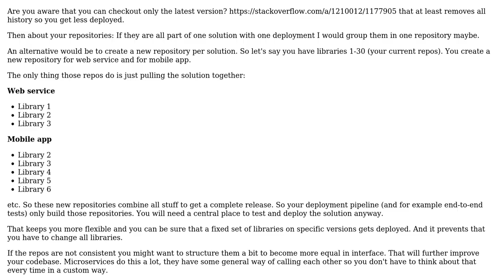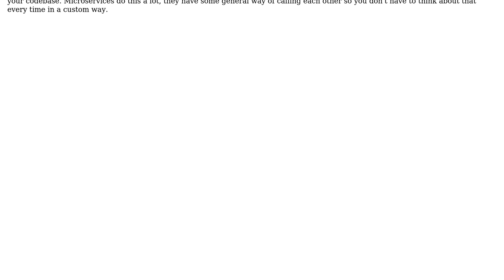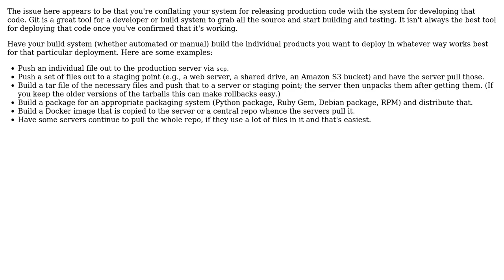Software Engineering: How to manage multiple projects in a Git Monorepo? (2 Solutions!!)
Software Engineering: How to manage multiple projects in a Git Monorepo?

With thanks & praise to God, and with thanks to the many people who have made this project possible! | Content (except music & images) licensed under CC BY-SA | Music | Images & others | With thanks to user Luc Franken user Joseph user cjs and the Stack Exchange Network Trademarks are property of their respective owners. You are responsible for your own actions.